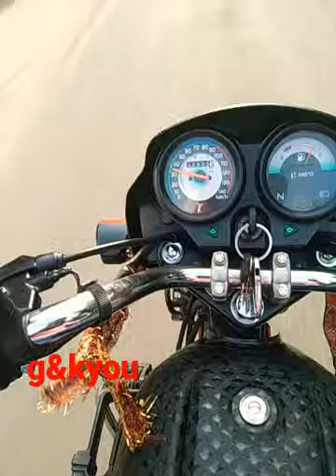my new bike trial